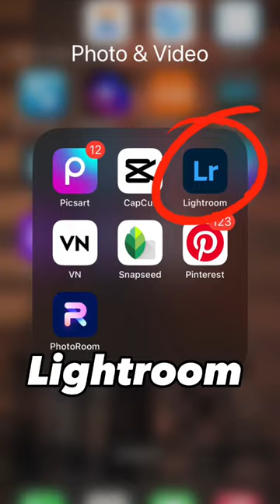فلتر احترافي يزيد جودة صورك كأنها مصورة من كاميرا 🔥